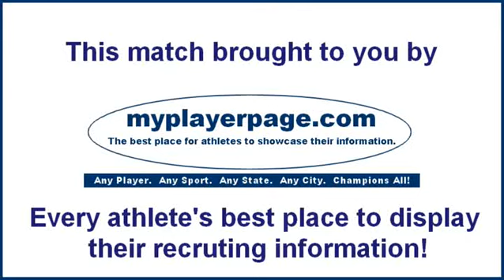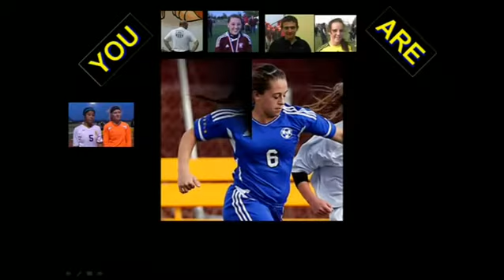Olivia Surrell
June 14, 2014  Sioux Falls, SD
Soccer605 gets a visit with Dakota Alliance player Olivia Surrell during the DASC Invitational.